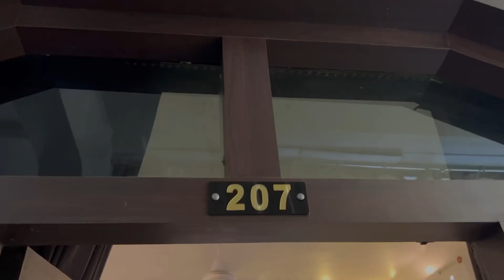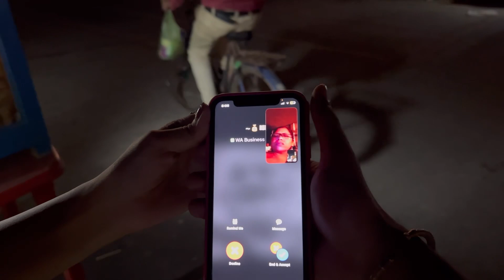UDAYPUR BEACH 🏝️ || bahot maza aaya hume is trip me puri video dekho maza aayega apko bhi😍